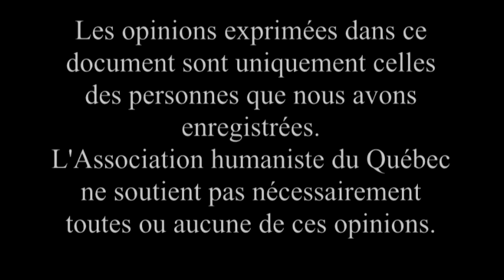Wassyla Tamzali - Les révolutions arabes et les femmes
Dans le cadre du Festival du monde arabe (FMA) de Montréal, une conférence de Wassyla Tamzali - "Les révolutions arabes et les femmes"
8 novembre 2011
Maison de la culture Frontenac, Montréal, Québec, Canada